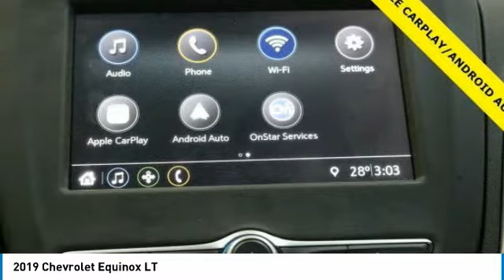2019 Chevrolet Equinox Dubuque, Davenport, Clinton, Quad Cities, Bellevue, DeWitt 930378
Dubuque, Davenport, Clinton, Quad Cities, Bellevue, DeWitt
2019 Chevrolet Equinox LT

** ALL-WHEEL-DRIVE **  ** IRIDESCENT PEARL !! **  ** HEATED SEATS **  ** REMOTE START **  ** 1-OWNER **  ** 100% CLEAN CARFAX CHECKED & BACKED **  ** NO ACCIDENTS **  ** BALANCE OF 60 000 MILE FACTORY WARRANTY **  ** REAR VISION PKG. **  ** REAR PARK ASSIST PKG. **  ** SIDE BLIND ZONE ALERT **  ** REAR CROSS TRAFFIC ALERT !! **  ** APPLE CARPLAY & ANDROID AUTO CAPABILITY !! **  ** POWER DRIVER SEAT **  ** KEYLESS GO/PUSH BUTTON START **  ** SIRIUS XM **  ** POWER LIFTGATE/HATCH !! **  ** STEERING WHEEL AUDIO/RADIO CONTROLS **  ** DRIVER / PASSENGER DUAL ZONE CLIMATE CONTROL **  ** USB PORTS **  ** 17 ALUMINUM WHEELS **  ** UNIVERSAL HOME REMOTE **  ** INFOTAINMENT SYSTEM W/ 7 COLOR TOUCHSCREEN **  ** DRIVER CONFIDENCE PKG. **  ** 1.5L TURBO 4-CYL. **  ** BLUETOOTH HANDS-FREE CELLPHONE CONNECTIVITY **  ** WIFI EQUIPPED !! **.At BRAD DEERY  we understand that your time is important. That's why we spend OUR time comparing our prices against our competition so you don't have to. We gather data from thousands of websites to ensure the BRAD DEERY customer receives the best price and value for their money. VALUE PRICING makes buying your next vehicle much easier and quicker because we have the facts and figures to back up our hassle-free price. Priced right the FIRST time!!Awards:* JD Power Initial Quality Study